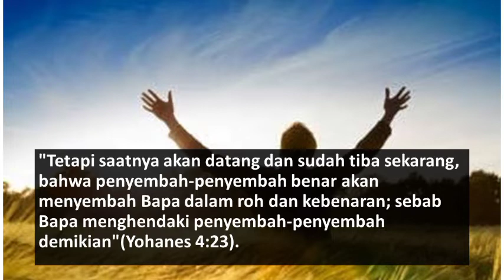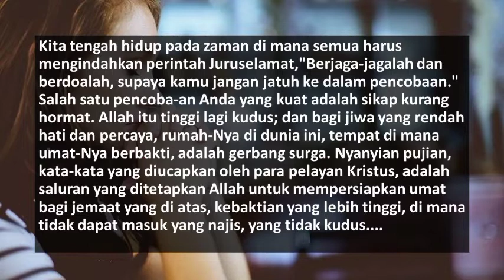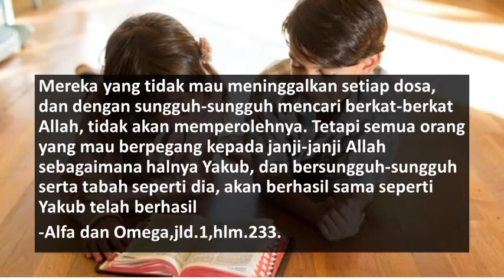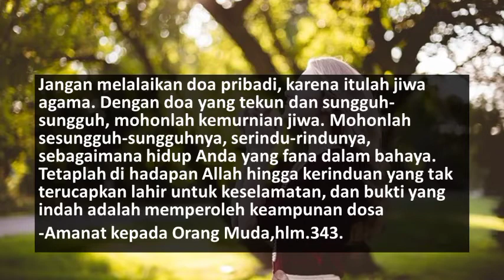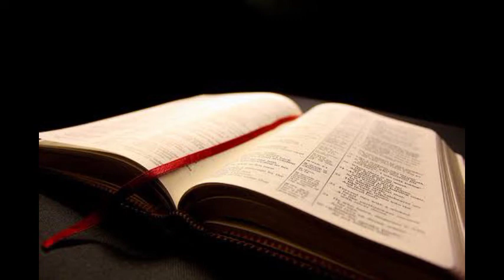RENUNGAN PAGI ADVENT HARIAN| 17 Maret 2022, Bapa Mencari Penyembah yang Benar